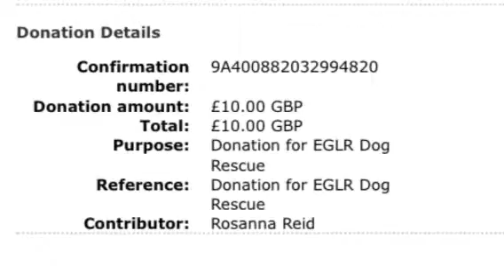Sighthound Walk - 26.04.14